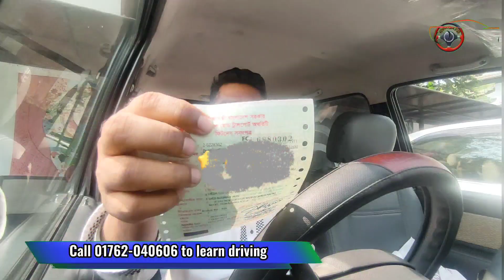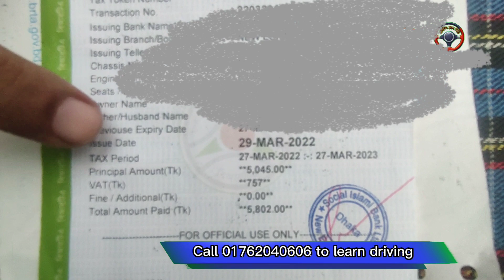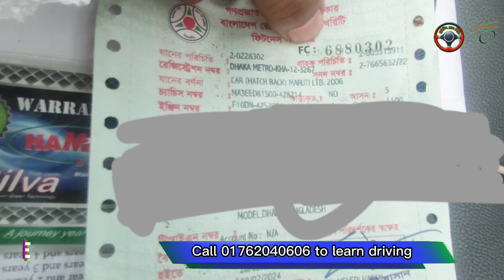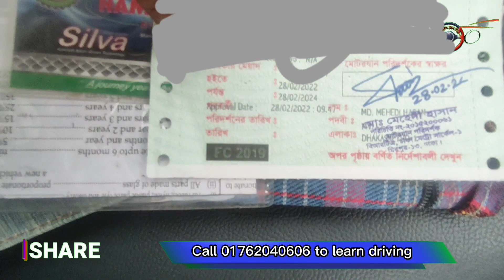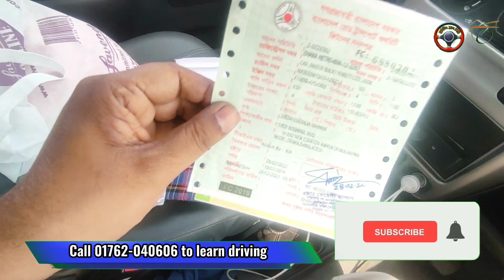গাড়ির কাগজপত্র ডেটওভার হলে কিভাবে বুঝব || গাড়ি চালাতে কি কি কাগজপত্র দরকার | ড্রাইভিং ক্লাস বিডি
গাড়ি চালাতে কি কি কাগজপত্র সাথে রাখা প্রয়োজন। গাড়ির কাগজপত্র ডেট ওভার হলে কিভাবে বুঝবেন।

Driving class BD (ড্রাইভিং ক্লাস বিডি) এর পক্ষ থেকে সকলকে শুভেচ্ছা। এই চ্যানেলটি যারা ড্রাইভিং শিখে ড্রাইভিং এর মাধ্যমে অর্থ উপার্জন স্বাবলম্বী হতে চান। তাদের জন্য একটি সহায়ক ভূমিকা পালন করবে কারণ এই চ্যানেলে সব সময়, আমি (easily driving tutorial) খুব সহজে  ড্রাইভিং শেখার সমস্ত টিপস গুলো ভিডিও করে আপনাদের মাঝে উপস্থাপন করার চেষ্টা করি। যেমন, আপনি কীভাবে ষ্টেয়ারিং হুইল ধরবেন। গাড়ি স্টার্ট দেওয়ার পূর্বে কি কি চেক করতে হয়, গাড়ি কত কিলোমিটার পর মবিল চেঞ্জ করতে হয়। কতদিন পর মবিল চেঞ্জ করতে হয়, গাড়ির ইঞ্জিন কি কারণে ওভার হিট হয়। ইঞ্জিন ওভার হিট হলে করণীয় কি, ম্যানুয়াল গাড়ির গিয়ার কিভাবে ফেলতে হয়, কিভাবে ক্লাচ করতে হয়। হাইওয়েতে কিভাবে গাড়ি চালাতে হয়, রাতে হাইওয়েতে কিভাবে গাড়ি চালাবো। গাড়ির চাকা কিভাবে চেঞ্জ করতে হয়, গাড়ি চালানোর সঠিক মাপ, সহজে ড্রাইভিং শেখার সমস্ত টিপস গুলো দিয়ে থাকি।
Driving class BD
driving school
ড্রাইভিং ক্লাস বিডি